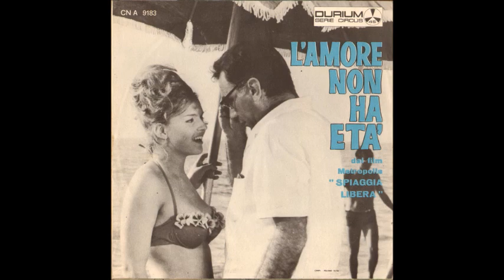Renata Pacini - L'amore non ha età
Autori - Fecchi - Salina - 1966